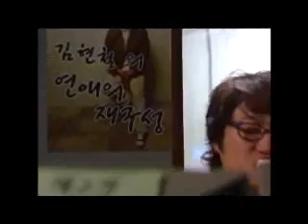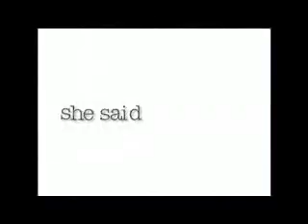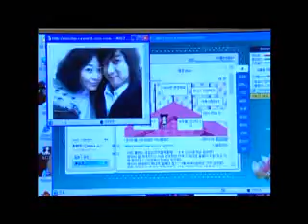[연애의 재구성] eps2-1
2회 : 살까지 뺐는데
대학 내에서 자타공인 킹카로 꼽히는 동준(김승현). 그런 그의 여자친구는 뚱뚱하고 못생긴 모범생 선아(황효은)다. 아무도 이해할 수 없는 커플의 모습에 주변 사람들은 온갖 음해와 훼방을 일삼지만 이들의 사랑은 굳건하다. 그러나 2년 뒤 동준이 회사에 취직하면서 상황은 달라진다. 잘 생긴 남자친구가 내심 불안한 선아. 회사동료와의 모임에 동준이 나가는 것도 스트레스가 된다. 결국 자신의 모습을 바꿔서라도 동준을 붙잡아야겠다는 생각을 하게 되고.